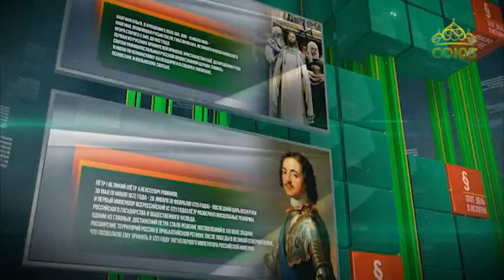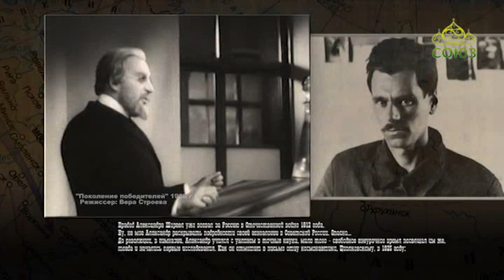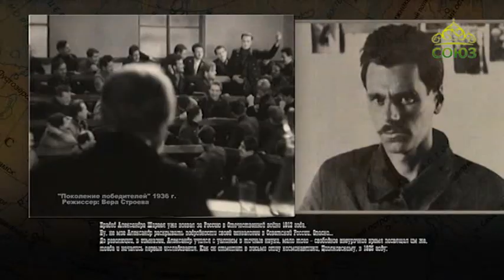Этот день в истории. 21 июня